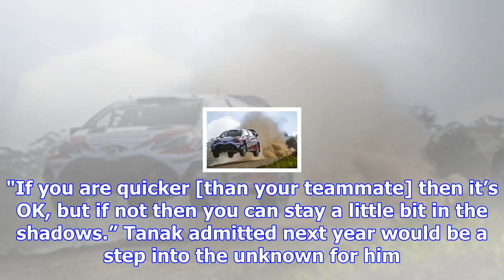Latvala determined to see off tanak toyota threat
Latvala arrived at Toyota late in 2016, affecting the immediate and significant change to turn the Y...